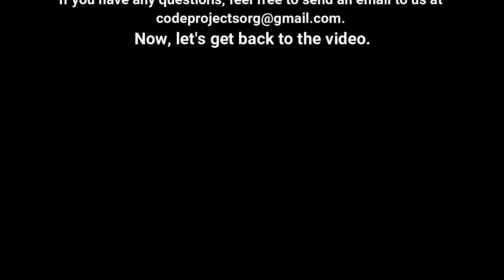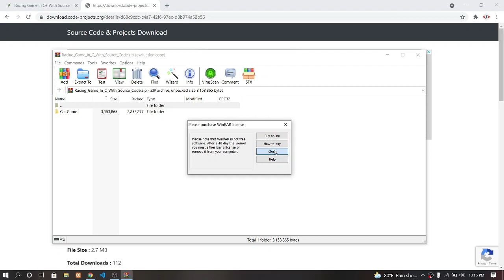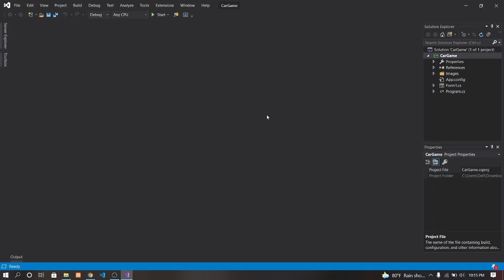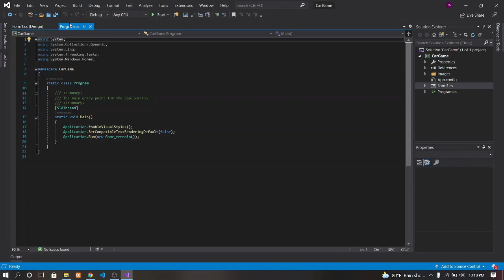Racing Game in C# with source code | Source Code & Projects